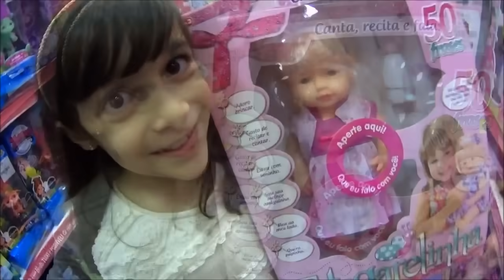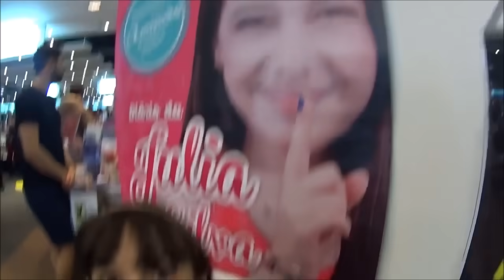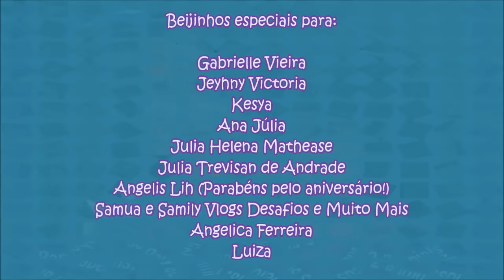VLOG NO SHOPPING ★ Loja de Brinquedos e Realizando um sonho: Encontrinho com Minha Youtuber Favorita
Hoje vou me encontrar com uma Youtuber muiiitooo famosa que amo muito! Enquanto ela não chega, vamos escolher o presente da minha prima Paulinha na loja de brinquedos?

ESTE NÃO É UM VÍDEO PUBLICITÁRIO. O TOUR É ESPONTÂNEO E OS BRINQUEDOS ADQUIRIDOS FORAM COMPRADOS PELA MÃE.